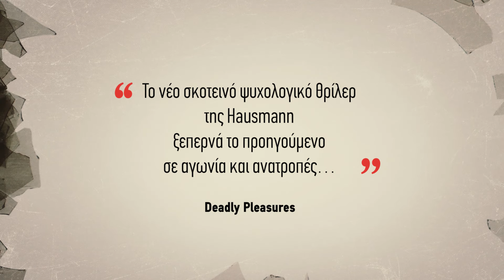Η Μάρτα κοιμάται της Romy Hausmann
ΤΟ ΣΥΓΚΛΟΝΙΣΤΙΚΟ ΝΕΟ ΘΡΙΛΕΡ ΑΠΟ ΤΗ ΣΥΓΓΡΑΦΕΑ ΤΟΥ ΜΠΕΣΤ ΣΕΛΕΡ «ΚΑΛΟ ΜΟΥ ΠΑΙΔΙ»

«Σ’ έπιασα. Και τώρα θα παίξουμε. Θα παίξουμε δικαστήριο».

Πριν από πολλά χρόνια, η Νάντια καταδικάστηκε για ένα φριχτό έγκλημα. Μετά την αποφυλάκισή της, το μόνο που θέλει είναι να ζήσει μια σχετικά φυσιολογική ζωή.

Όταν όμως η μοναδική της φίλη σκοτώνει τον εραστή της και εκλιπαρεί τη Νάντια να τη βοηθήσει, εκείνη δεν μπορεί να της αρνηθεί. Τότε, ένα απομονωμένο σπίτι στο δάσος θα γίνει το σκηνικό ενός παράξενου παιχνιδιού.

Ένα συγκλονιστικό ψυχολογικό θρίλερ με θέμα την ενοχή, την εξιλέωση και το ερώτημα εάν ένας εγκληματίας μπορεί να απελευθερωθεί ποτέ από το παρελθόν του.

Είναι το ιδανικό θύμα. Και η ιδανική δολοφόνος…